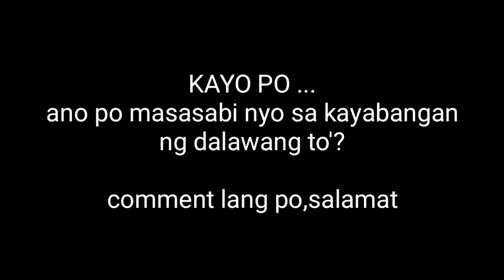AQUINO & MARCOS Ang Dalawang Mayabang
Ang isang klase ng mayabang na walang ginagawa kundi puro kwento at satsat at ang mayabang na ginagawa ang salita.
Kanino kayo sa kanila.?